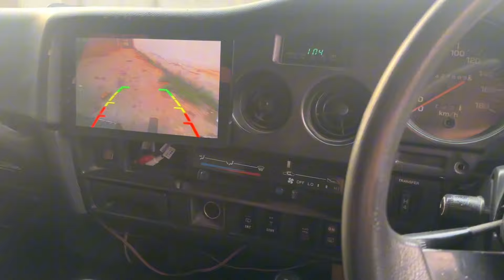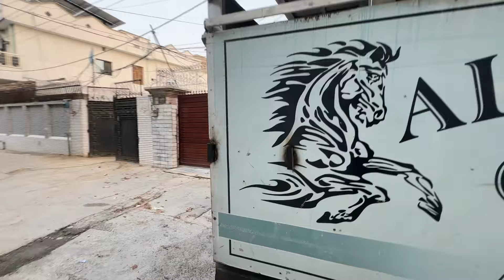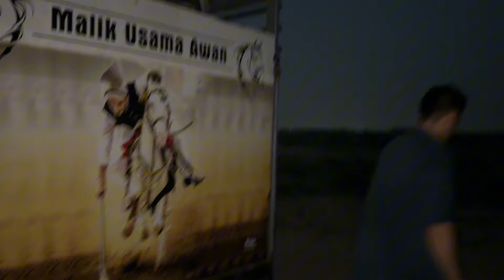Alhamdulillah ❤️|| Dornay mein Koi Shak Hua To Batana🔥|| Well Ghora Well 🔥